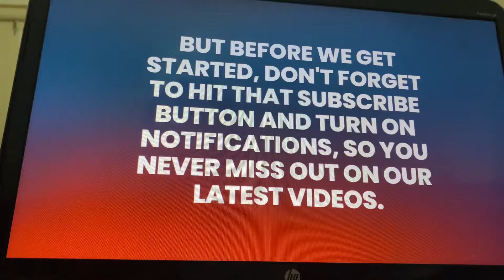Sam Heughan and Cait Was Together ❤